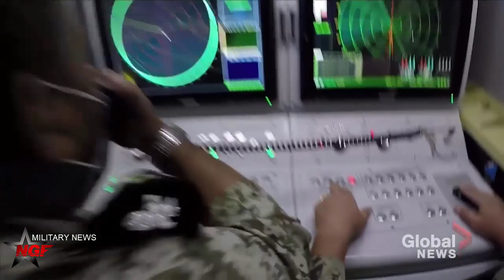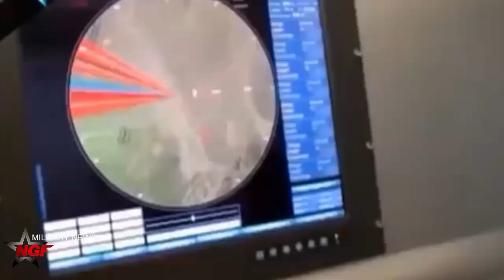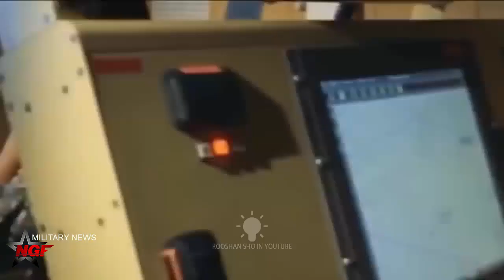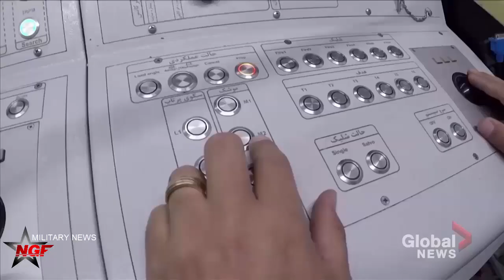IRAN CREATE SUPERSONIC MISSILES WHICH USE TURBOFAN ENGINES TO FLY SEVERAL TIMES THE SPEED OF SOUNDS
In the near future, Iran have on the agenda the production of supersonic missiles, which use Turbofan engines to fly several times the speed of sound.
Supersonic missiles are capable of traveling at a speed between Mach-2 and Mach-3, which is up to 3,700 kilometres per hour. Mach number is a velocity relative to the speed of sound.